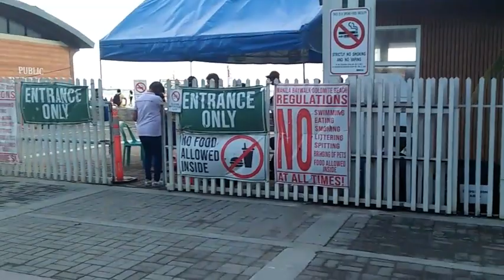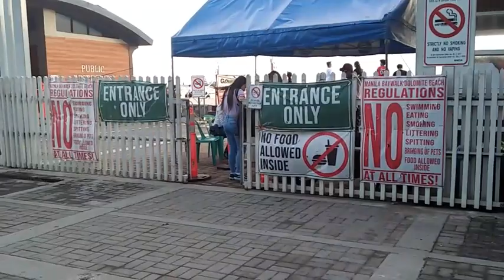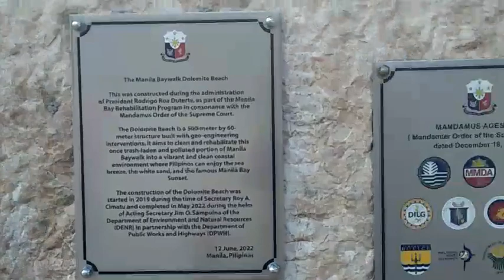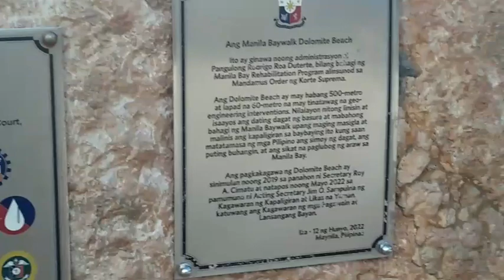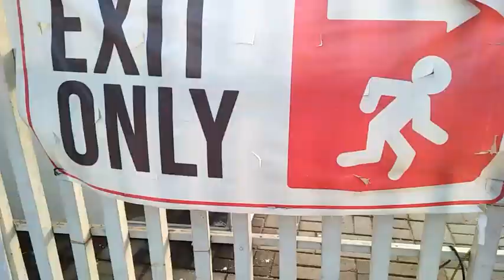91 Videos Manila Bay Walk Dolomite Beach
91 | Videos Manila Bay Walk Dolomite Beach

Greater ESTONG Loft

Maraming Salamat!
Mga Kalapatids at Kapadyakup